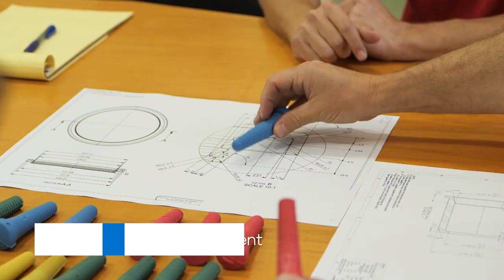Λάστιχα αποπτίλωσης πουλερικών - πτηνών Duram Rubber Products - Alpha Delta SA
Η DURAM RUBBER PRODUCTS κατασκευάζει υψηλής ποιότητας εξαρτήματα από καουτσούκ για τις βιομηχανίες της γεωργίας & τροφίμων, της ηλεκτρονικής και της ασφάλειας.

Ανάμεσα στις κύριες σειρές προϊόντων  είναι μια μεγάλη γκάμα λάστιχα αποπτίλωσης για επεξεργασία πτηνών, O-rings για διάφορες εφαρμογές που παρέχονται σε πολλούς βαθμούς σκληρότητας και επίσης σε αντιβακτηριδιακές ενώσεις. ιμάντες από καουτσούκ για την αυτοκινητοβιομηχανία, για στερέωση καλυμμάτων φορτηγών και άλλες εφαρμογές.